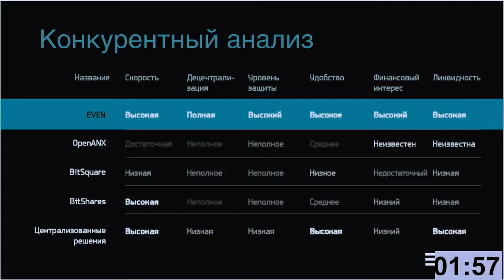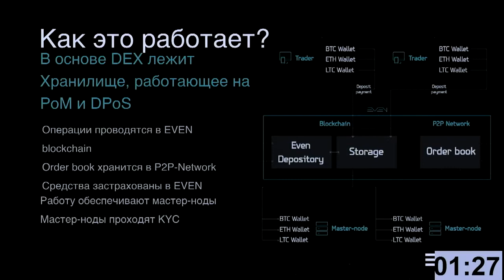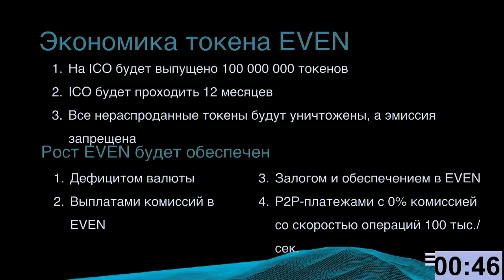ДЕНЬГИ ТРЕЙДЕРА НЕ СПИЗ...ТЬ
Спикеры- Александр Кузин и Антон Иванов, c проектом EVEN

ДМИТРИЙ ПОТАПЕНКО  ВОЗВРАЩАЕТСЯ В НОВОМ ФОРМАТЕ! ( 2 АВГУСТА В 16:00 )

Дальновидные люди заблуждения талантов ценят выше успеха бездарностей. В мире, переполненном шаблонами и моделями, нестандартные идеи оказываются кувалдой, разрушающей границы, в которые нас загоняют стереотипы. Чтобы в этом убедиться, достаточно вспомнить истории появления идей, которые вначале вызывали у окружающих недоверие, усмешки и настороженность, но впоследствии превратившие их авторов в известных и состоятельных бизнесменов, ученых и художников. В современном мире креативность стала одним из главных условий успеха в любой области – от рекламы и архитектуры до производства кино и автомобилей. Однако вопрос, где грань между талантливой идеей и бесперспективной глупостью, до сих пор будоражит умы тех, кто надеется найти революционное решение для той или иной проблемы. Среди этих людей и участники «Startup show», которые 25 апреля продемонстрируют свои разработки президенту «Евросети» Александру Малису, чтобы услышать его ответ…